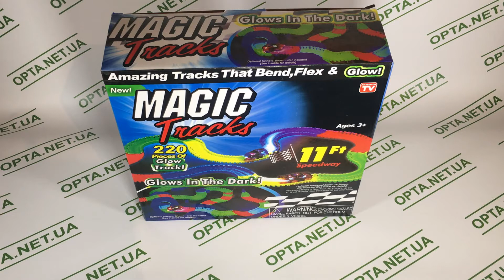Обзор игрушки Magic Tracks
Обзор Распаковка машинки Mаgic Tracks.

Дорога автотрек Magic Tracks (220 деталей)

Представляем вам новинку и Хит продаж 2017 года - Дорога Magic Tracks.

MAGIC Track - это большая круговая  гоночная трасса, которая гнётся во все стороны и светится в темноте.

Машинки стремительно мчатся вперед, огибая множество различных преград и резких поворотов.

Ваш малыш будет самостоятельно собирать треки, по которым будут мчать гоночные машинки Magic Tracks.

Для усложнения дороги можно построить тоннели и другие препятствия.

Дорога поворачивается и гнется в любом направлении.

Части дороги (автотрека) легко состыковываются между собой.

После игры Magic Tracks легко разбирается, компактно складывается и не занимает много места.